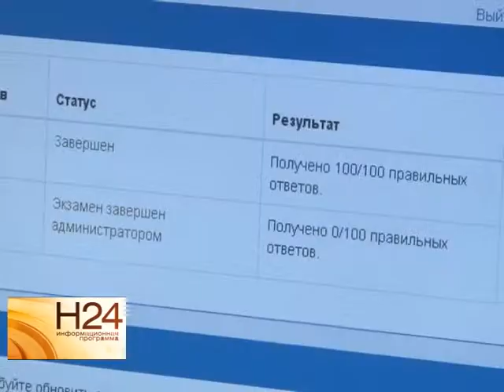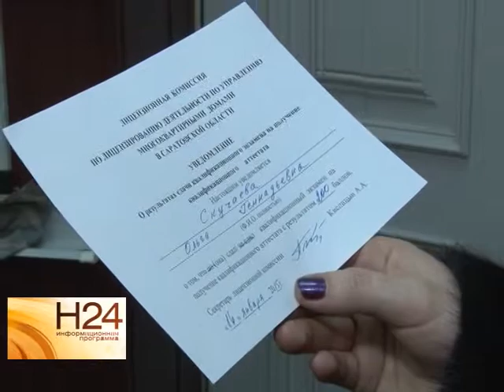Экзамен для управляющих компаний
В Саратовской области представители пяти управляющих организаций не смогли сдать экзамен на профпригодность. Напомним, с конца декабря в регионе проводят экзамены, без сдачи которых управляющие компании не смогут получить лицензию.
Сколько баллов нужно набрать для успешного результата, выясняла Елена Губенкова в сюжете, вышедшем в эфир 16 января 2015 года.